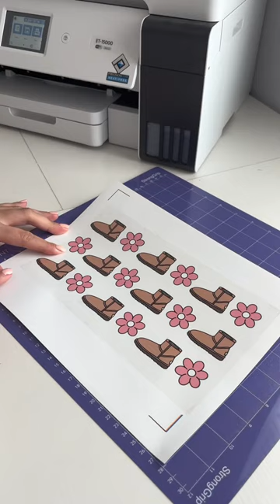✨ASMR✨ let’s make a cozy boot girly cup🌸